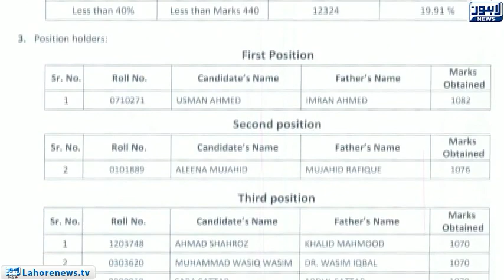University of Health Sciences announces Medical Entry Test results